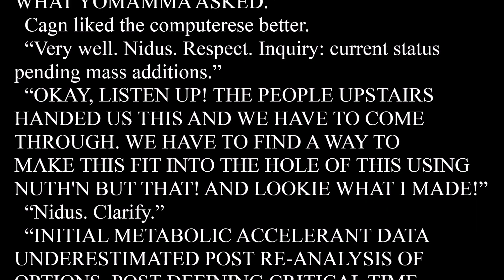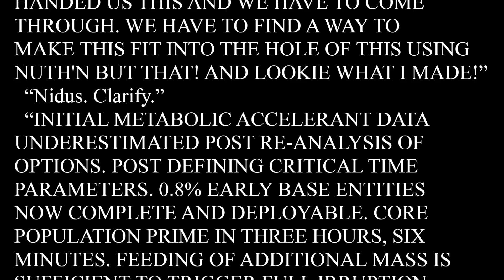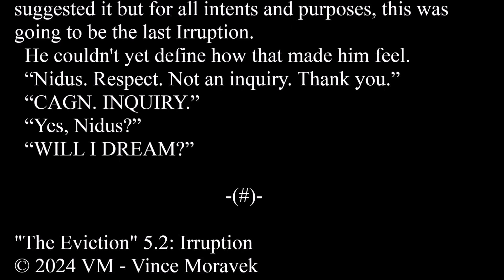The Eviction Conclusion Teaser